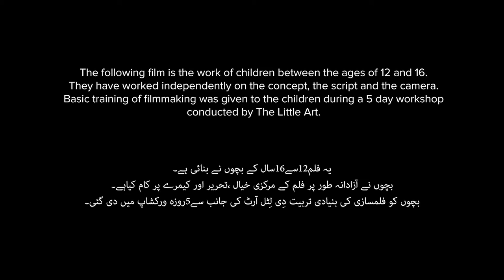The Hidden One - Chupa'ai Hui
When a fish net of society’s defined opinions about a girl makes her feel trapped, she knows it’s time to break free of them.

5-day filmmaking workshops were held in 10 schools and 5 universities in Lahore and Faisalabad, designed to explore gender experiences of children as well as equip them with basic filmmaking skills.